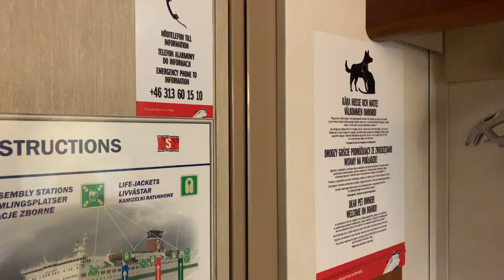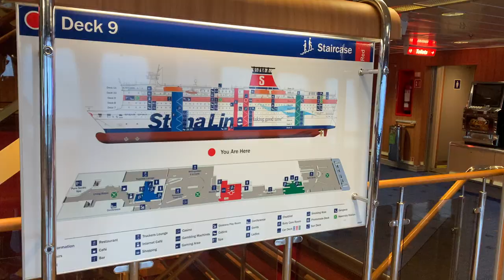JAG FLYTTAR TILL SVERIGE! / I am moving to Sweden!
One of most important events in my life captured in a 22 min video. Closing the Sopot chapter in Skoda (Aga, it couldn't have happened without you!) and entering the new reality.
I swear, for the last 10 years I haven't done so many things as in the last two weeks before moving to Sweden. It's been a bit like getting ready to die, only I had been getting ready for a new life.

I left my beloved Trójmiasto, because there is nothing and no one in the world that I love more than Henri and I am happy that this time I only had a one-way ticket. ❤️